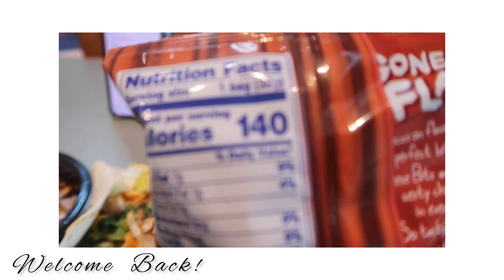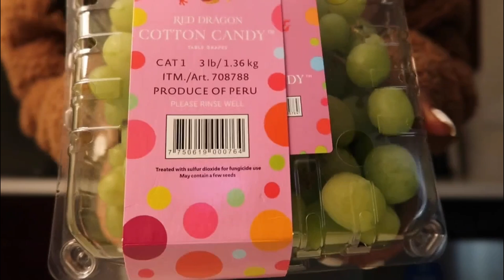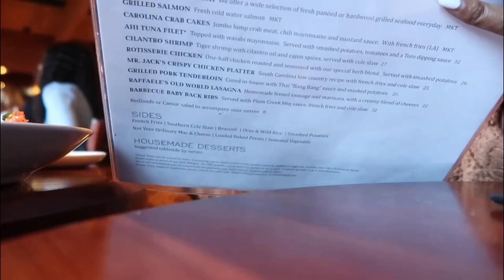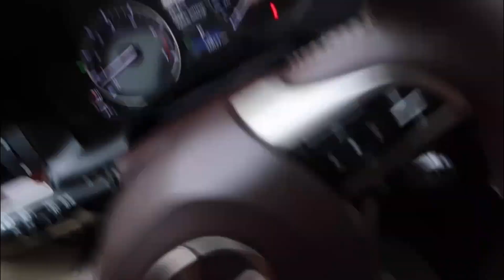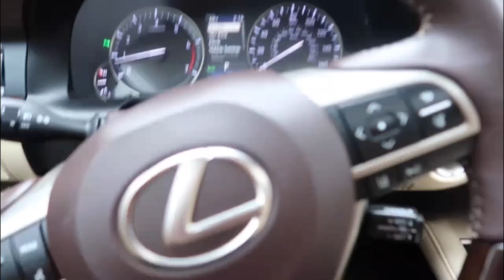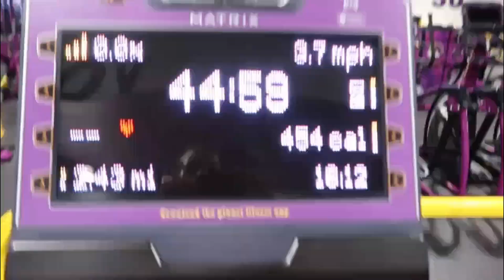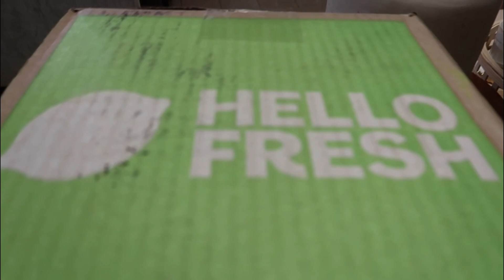OMAD DIET VLOG| MY REALISTIC WEIGHT JOURNEY| EATING ONE MEAL A DAY!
✨Music Links✨

"Indie Feel" by MYSM